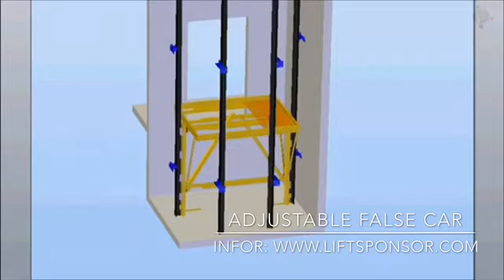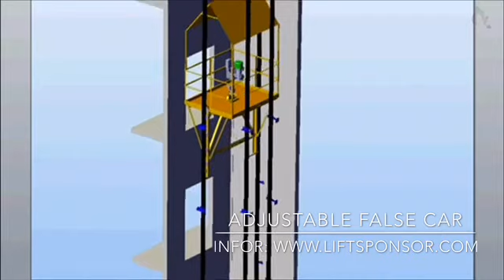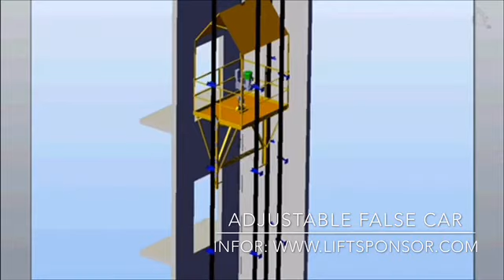Adjustable false car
Adjustable false car for elevator safety installation,get one ?  Adjust mian rail distance  from 1100mm to 1760mm，from 1750mm to 3070mm. @LIFTSPONSOR